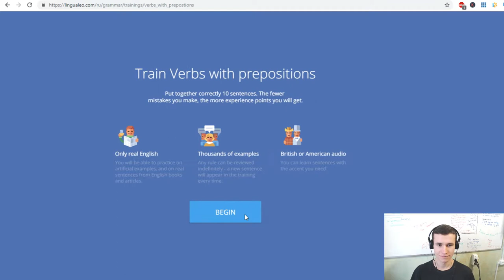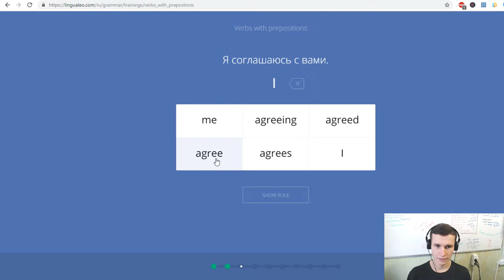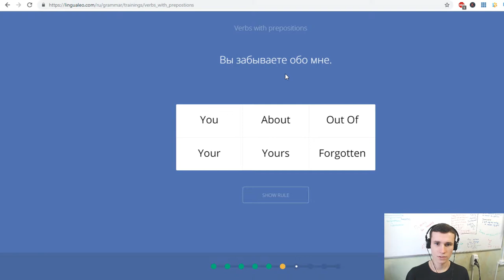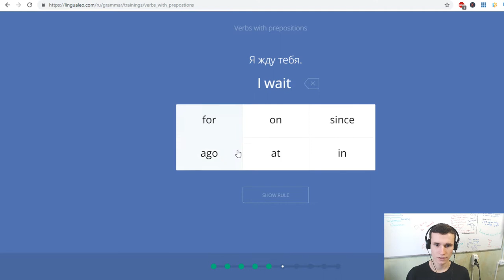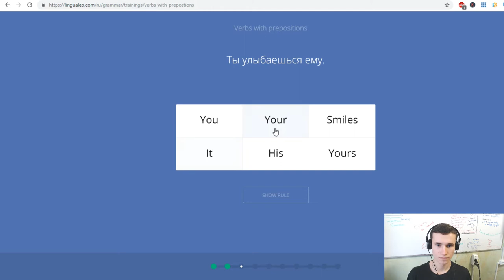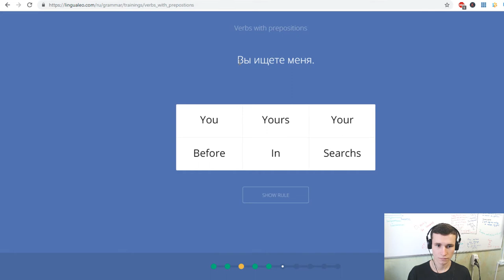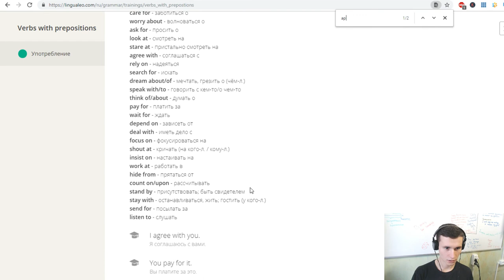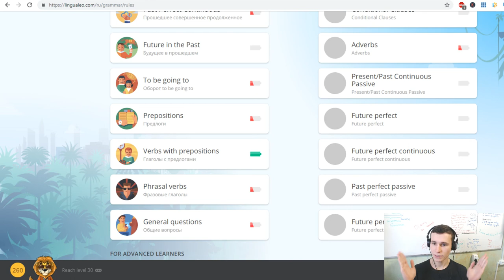Verbs with prepositions grammar learning | Russian man practices English via LinguaLeo | EJEng 46